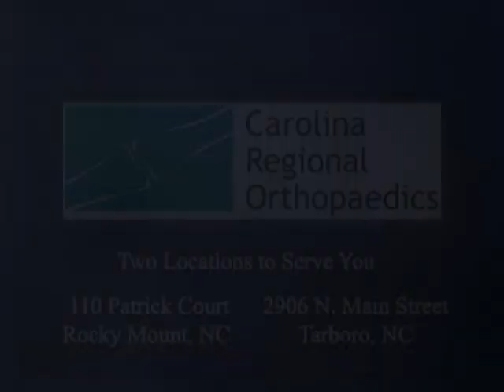Dr. Robert Martin, D.O.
Dr. Martin is a General Orthopaedic that specialized in Sports Medicine. He has a Doctorial degree in Osteopathic medicine. Dr. Martin also served in the United States Army and treated in the field.